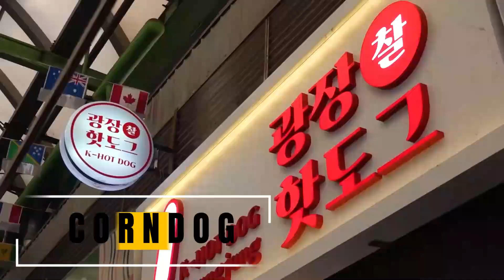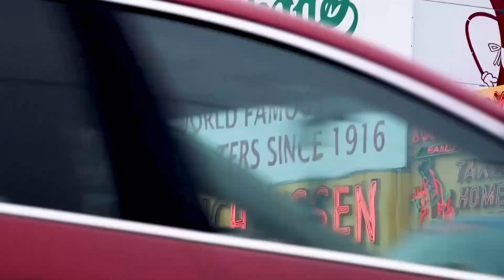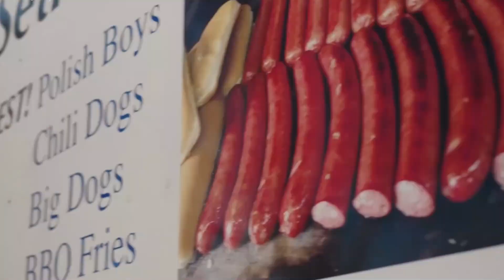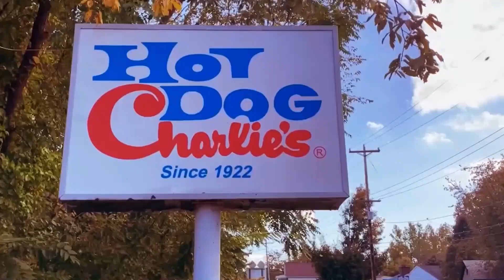Unbelievable Hot Dog Styles Across The World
Did you know that the hot dog, one of America's most iconic foods, was actually invented by a German man? It's true! Today on Foodify History, we're going to take you on a journey around the world to explore the various hot dog styles that are enjoyed by people of all cultures.
From the "corndog" in Japan to the "ristet hotdog" in Denmark, and from the "hot dog con todo" in Mexico to the "perro caliente" in Colombia, the hot dog has become a global phenomenon that's beloved by millions of people. But did you know that hot dogs have a long and fascinating history that dates back centuries?